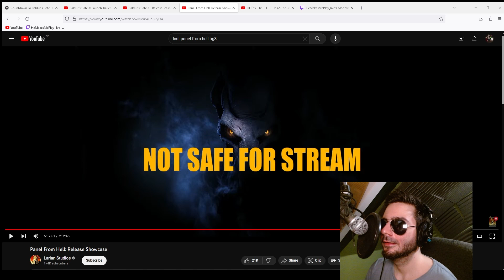Baldur's Gate 3 - Halfling Divination Wizard (Tactician) - #0 - Making of a Butterscotch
Baldur's Gate 3 is finally here!
We celebrated the occasion with our very first stream starting from the moment we could hit "download" for the complete release of BG 3. The actual playthrough started about 6 hours into our stream and as you can see, we encountered difficulties with the video.
Nevertheless we had a lot of fun making our Halfling Divination Wizard Willoby Butterscotch, based on one of Marius characters from our TTRPG sessions that perished preemptively.
As per usual we are playing on the highest difficulty, Tactician.

HeMakesMePlay is a gaming/Let's Play channel focused on slow-paced gameplay to facilitate extensive descriptions and reading out loud for the benefit of Marius who is blind. Since we all enjoy discussions on strategy and game design, they make frequent appearances in our videos.

Over 20 years after the original Baldur's Gate released, Larian Studios (of Divinity Original Sin 2 fame) continue one of the most famous RPGs ever.